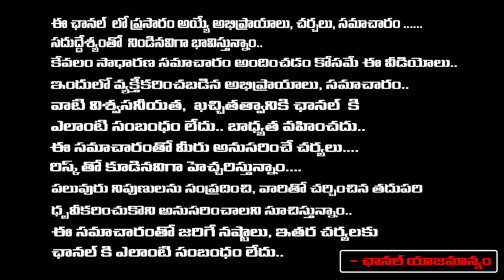AP People Reaction On Chandrababu Bail | First Telugu Digital